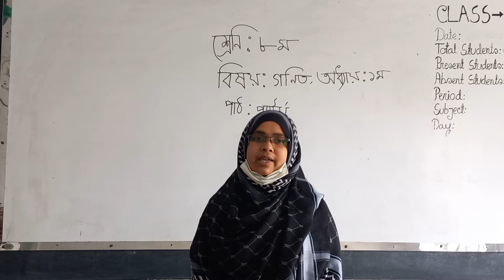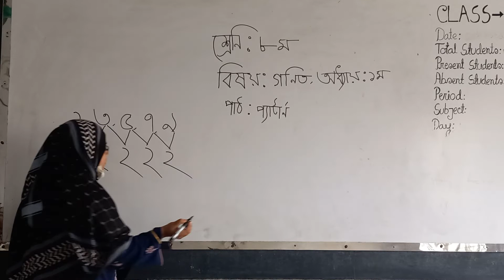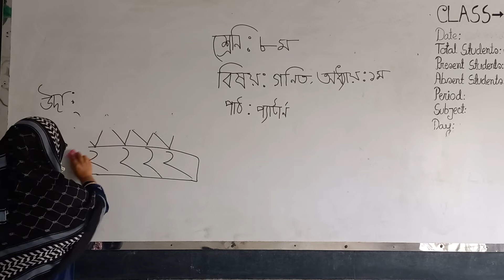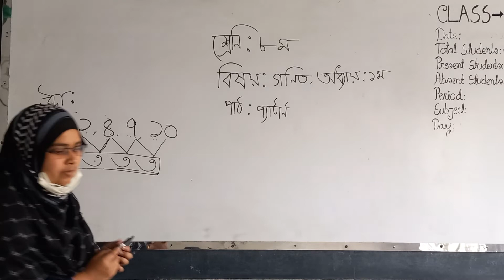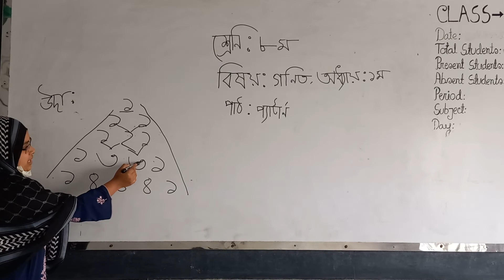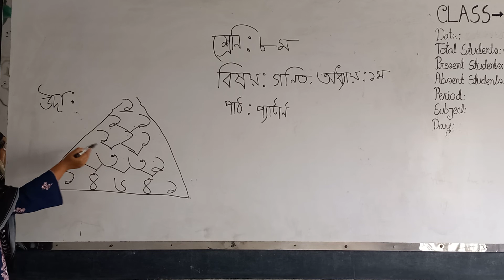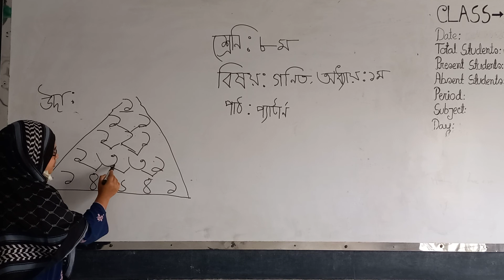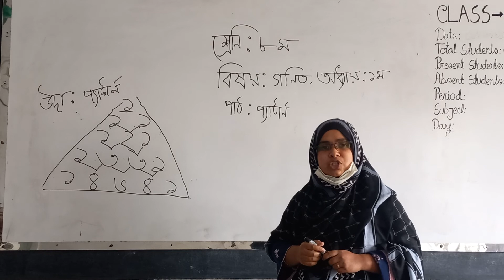bakolia high school online class